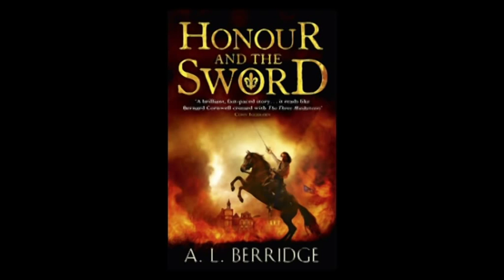'Honour and the Sword' book trailer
Trailer for the historical novel 'Honour and the Sword' by A. L. Berridge, which is published by Penguin on April 15th 2010. Special thanks are due to the expert historical swordsmen, Stuart Huntley and Robert Humphrys; our musketeer, Kevin Lees; and lovely Emily Martin who is seen here drawing the infantry broadsword. Paul Crichton did the rapier shots, and our biggest star was Curtis Harris who played the young boy. We'd also like to thank Peter and Anne Mourant who generously allowed us to shoot in their property in Ouaisne on the Island of Jersey.
Richard Knight was both cameraman and editor, while Paul Crichton did the sound.
or visit the book's upcoming website at honourandthesword.com